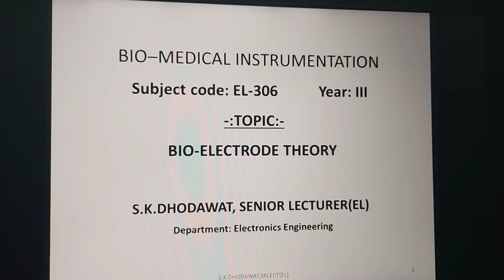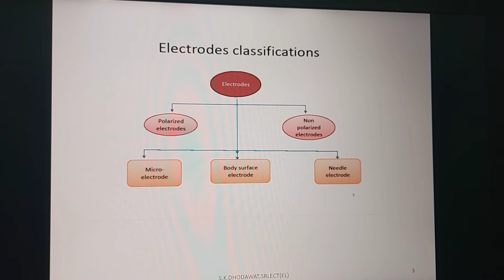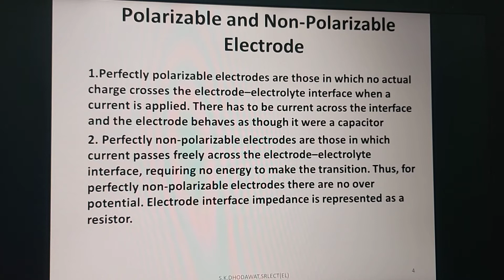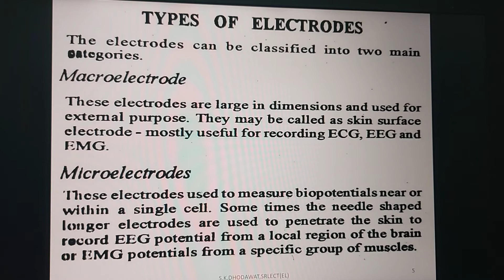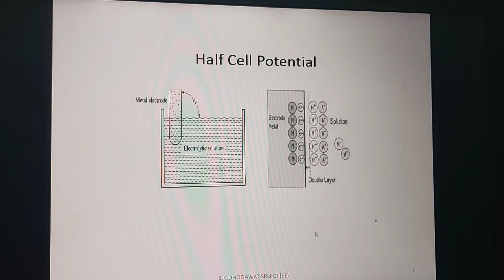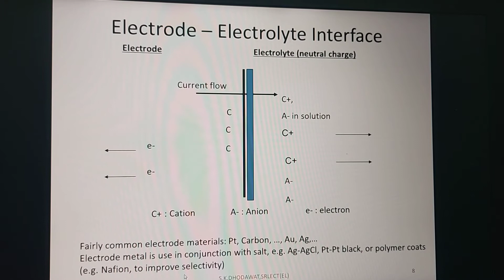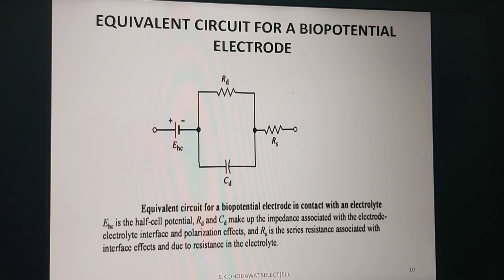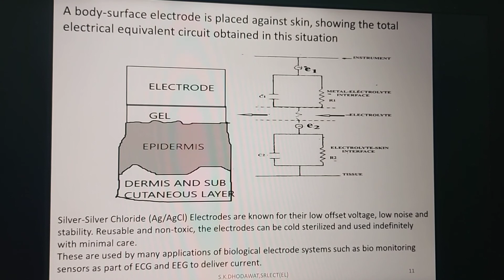Bio electrode theory EL306, 2.2